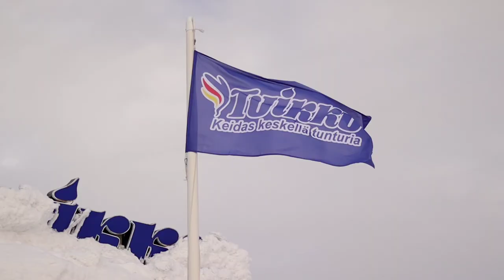Dog tricks | Winter 2023 💙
Hello everyone!! 🩵
Sorry that I am again late with my season video.. or acctually I am not late, we still have snow here, and no flowers. Luckyly here is some places without snow so we can film there❤️✨
I hope you had amazing winter, I did! 😍😍
Thank you for being in the videos and with us@cirithesheltie4990 💙💙🤗!

Also I wanna thank one person who have been there for me when I needed. One and only ✨@LagenaNasira✨
-Canon EOS 850D
- 50mm 1.8
-Videopad